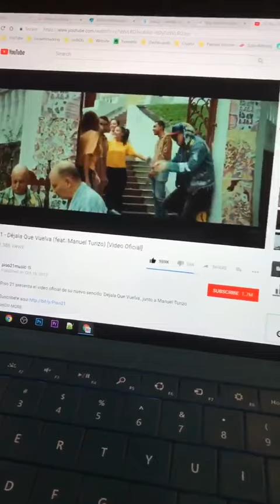Amish / Mining : 1-26-18